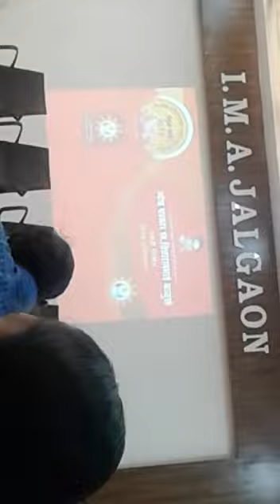कु संजीवनी दीपस्तंभ जळगाव येथे व्याख्यान देताना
*जळगाव येथील श्री यजुर्वेद महाजन सरांच्या दिपस्तंभ ने दिले संजीवनी ला मनोबल*

कु.संजीवनी, भोकरदन तालुक्यातील एका खेडेगावातील मुलगी. *वडील नाहीत*. एक बहीण व 2 लहान भाऊ. आई मजुरी करते. 10 वि पर्यंत शिक्षण कस्तुरबा गांधी विद्यालय, भोकरदन येथून झाले. *10 वि ला 87 टक्के गुण मिळाले. अभ्यासासोबत चित्रकला, वक्तृत्व व कराटे मध्ये पारंगत*

10 वि नंतर *IAS व्हायच* हा निर्णय पक्का होता. त्यासाठी *जळगाव येथील दिपस्तंभ चे श्री यजुर्वेद महाजन सर* यांना भेटून विनंती केली. त्यांनी *संजीवनी ला मोफत प्रवेश दिला* व मेस आणि हॉस्टेल ची सुविधा नाममात्र 2500 रु प्रतिमाह दराने दिली.तिला सरांनी *मनोबल* येथील हॉस्टेल मध्ये ठेवले. 10 वि ला *74 टक्के गुण* घेतलेली एका मुलीची जबाबदारी तिच्यावर सोपविली की जी *पूर्ण मूकबधिर* आहे. दुसरी एक मुलगी रूम मेट आहे की जिला *दोन्ही हात नाहीत*. तिने पायाने पेपर सोडवून 10 वि ला *66 टक्के गुण* घेतले.

*यजुर्वेद महाजन सरांच्या मनोबल ने ज्यांना स्वप्न पाहण्याचाही अधिकार नाही असे समाजाने गृहीत धरले होते त्यांना अधिकारी होण्यासाठी धडपड करत आहेत*

येथे ही संजीवनी ने 11 वि विज्ञान ला प्रवेश घेतला व कॉलेज मधील चाचणी परीक्षेत ही *प्रथम* आली. येथील प्रत्येक *वक्तृत्व स्पर्धेत* भाग घेऊन बक्षीस मिळवत राहिली. आता ही *अमरावती येथील वक्तृत्व स्पर्धेत* सहभागी होणार आहे.

2500 रु मेस व हॉस्टेल व इतर 500 असा *दरमहा 3000 रु खर्च आहे. आपणही यात मदत करू शकता*

मैत्र मांदियाळी च्या विनंतीला मान देऊन कु संजीवनी ला मोफत प्रवेश दिल्याबद्दल *श्री यजुर्वेद महाजन सरांचे शतशः आभार*